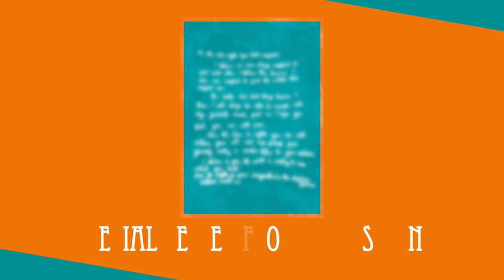Dance Gavin Dance Are On The Cover Of Rock Sound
They’re back! And to celebrate their brand spanking new album, ‘Afterburner’, we’ve put Dance Gavin Dance on the cover of the magazine and teamed up with the band to offer you these super-special merch packs! Want a world exclusive Dance Gavin Dance T-shirt design, hand-signed posters and more?

These are limited in quantity, only available right here with Rock Sound, and available worldwide!
**ORDERS WILL BEGIN SHIPPING FROM MONDAY, MARCH 09**

SWAN PACK
- Special edition physical magazine
- World exclusive ‘Afterburner’ T-shirt
- Hand-signed poster print
- Giant double-sided poster
- Special letter from Will Swan
- Album art souvenir book

AFTERBURNER PACK
- Physical magazine
- Burnt orange beanie hat
- Hand-signed poster print
- Giant double-sided poster

ART PACK
- Physical magazine
- Hand-signed poster print
- Limited edition ‘Afterburner’ art print
- Giant double-sided poster